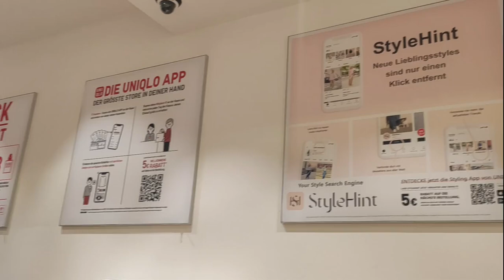ESTUGARDA COMPRANDO PRESENTES NA UNIQLO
Olá, pessoal, no vídeo de hoje vamos falar sobre uma loja conhecida por uma forma inovadora de vender roupas o nome da loja é Uniqlo.
A Uniqlo é uma empresa multinacional do Japão que cria, desenvolve e confecciona roupas casuais. Se tornou subsidiária da Fast Retailing em 2005 e atua em mais de 18 países. É a terceira maior rede de fast-fashion do mundo, depois da Zara e da H&M.

Em 25 de Setembro de 2012, inaugurou a maior loja da rede em um shopping, com 3.994 m² e dois andares no Westfield Garden State Plaza Mall de Nova Jersey. No mesmo ano, houve a inauguração da 9º maior loja conceito do mundo e a maior da rede no bairro de Ginza de Tóquio, com 5.000 m² e 12 andares.

Em 07 de Julho de 2017, a empresa inaugurou sua nova sede próxima da futura vila dos atletas dos Jogos Olímpicos de Verão de 2020. A Uniqlo City Tokyo possui 16.500 m² de área e mais de 1.000 empregados de 20 nacionalidades, além de espaços decorados com os embaixadores globais da marca Adam Scott, Kei Nishikori e Roger Federer.

Pela falta de trabalhadores do comércio varejista no Japão, a empresa possui diversas políticas de retenção e contratação de funcionários. Em 2015, propôs para seus funcionários uma jornada semanal de três dias de folga, além da contratação de imigrantes e refugiados.
a cidade de Stuttgart ou Estugarda em português. Estugarda é a capital e a maior cidade do estado de Baden-Württemberg, na Alemanha. É a sexta maior cidade da Alemanha situando-se às margens do rio Neckar. Possui uma população de 606 588 habitantes de acordo com o censo demográfico de 31 de dezembro de 2011. É uma cidade independente (Kreisfreie Stadt) ou distrito urbano (Stadtkreis), ou seja, possui estatuto de distrito (Kreis). Localiza-se no centro de uma área densamente povoada, cercada por um anel de cidades menores. Esta área chamada de Região de Estugarda tem uma população de 2,7 milhões de habitantes.
A cidade fica espalhada através de uma variedade de colinas (muitas delas vinhedos), vales e parques – incomuns para uma cidade alemã e muitas vezes uma fonte de surpresa para os visitantes que associam a cidade principalmente com sua reputação industrial de "berço do automóvel". É sede do Legislativo Estadual, o Parlamento Regional, o Conselho Local e da Igreja Protestante do Estado de Württemberg, assim como uma das duas co-sedes do bispo da Diocese de Rotemburgo-Estugarda.
Estugarda é apelidada de Schwabenmetropole (metrópole da Suábia), por causa da localização da cidade no centro da Suábia, e como referência ao dialeto suábio falado por seus habitantes nativos. Nesse dialeto, o nome da cidade é pronunciado Schtugert ou Schtuagerd. No entanto, muitos alemães não-suábios emigraram para Estugarda por razões econômicas e 40% dos moradores da cidade, e 64% da população com idade inferior a cinco anos de idade são de origem imigrante estrangeiro. Em Estugarda estão sediadas as indústrias automobilísticas Mercedes-Benz e Porsche, assim como outra empresa do ramo, a Bosch.

SE VOCÊ VEM Para ALEMANHA E PRECISA DE AJUDA ENTRE EM CONTATO COM
Max Tobias Wilhelm: Auxilia clientes aqui na Alemanha com seguro, compra e venda de imóveis, financiamento de imóveis, investimentos em renda variável ajudando você a poupar com eficiência e sucesso, consolidando sua renda e garantindo a proteção do seu patrimônio: TEL